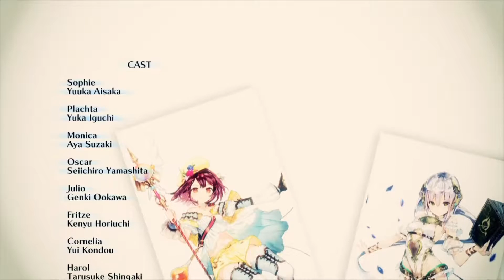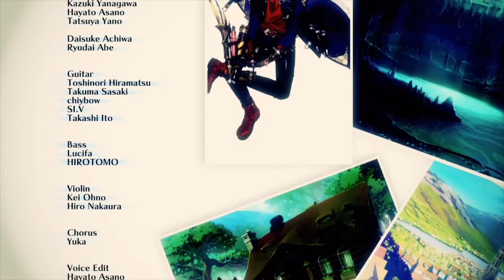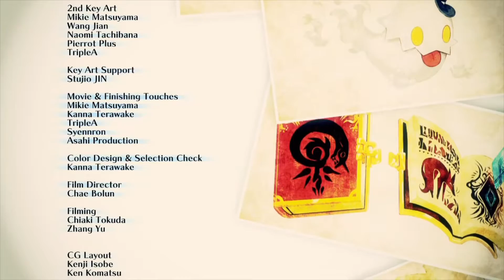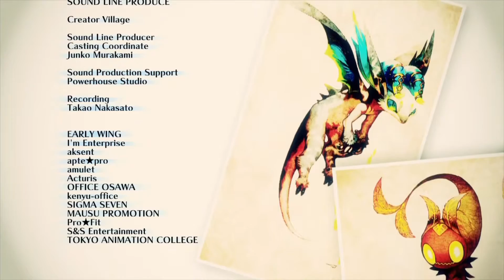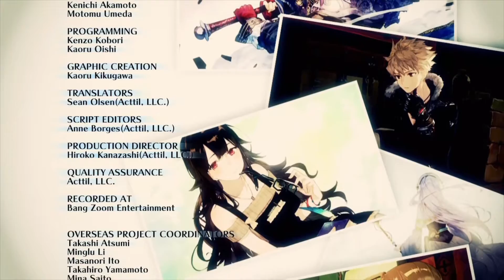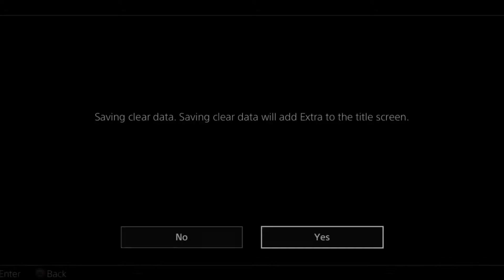Atelier Sophie - Episode 81: Homecoming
Atelier Sophie for PlayStation 4. An alchemy role playing game from Gust, and released by Koei Tecmo.

Join Sophie Neuenmullter and the mysterious book Plachta as they seek to help Plachta regain her memories through alchemy.